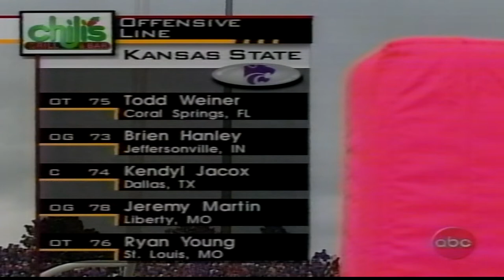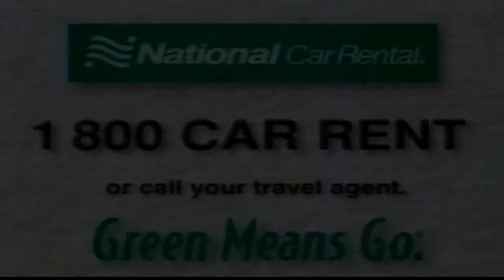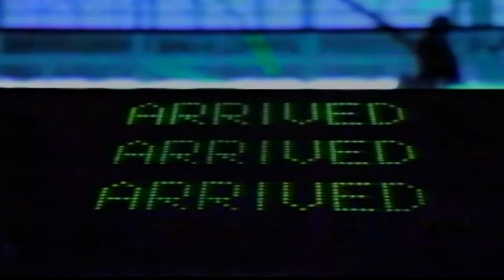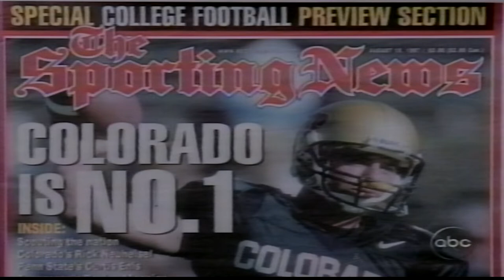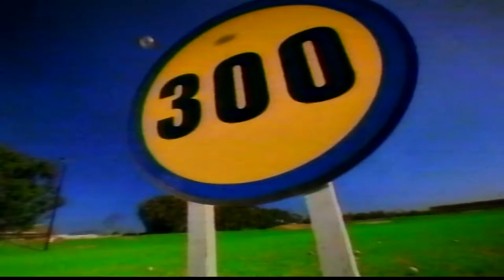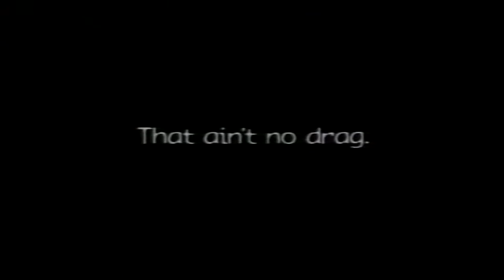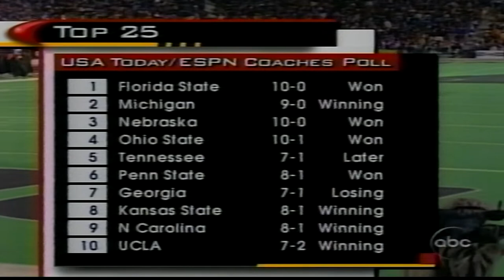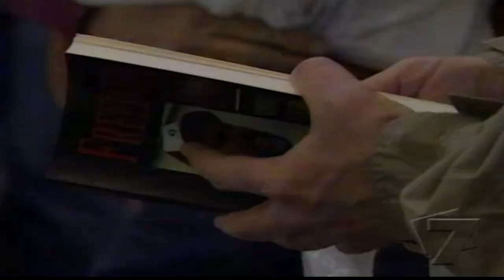1997 Colorado vs. Kansas St (TV Broadcast)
Full TV broadcast of the Colorado vs. Kansas State game in 1997.